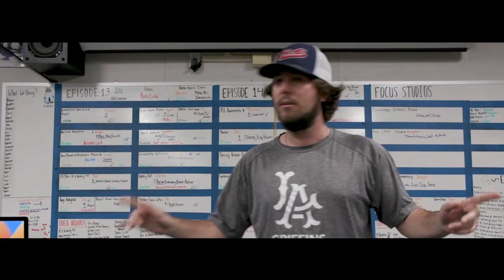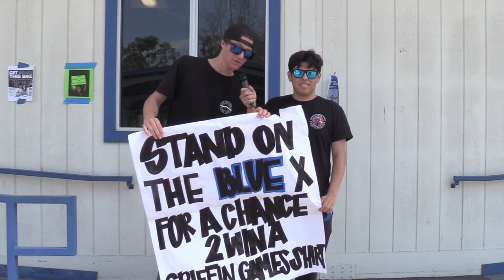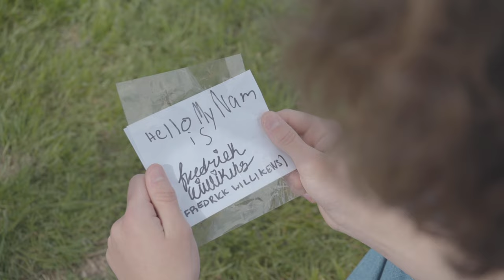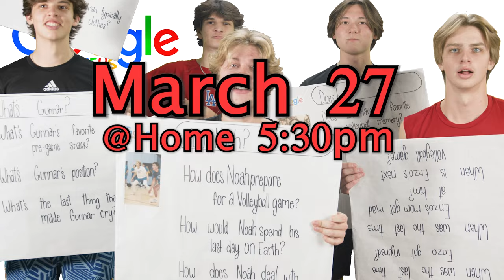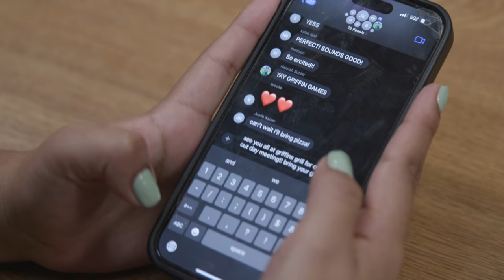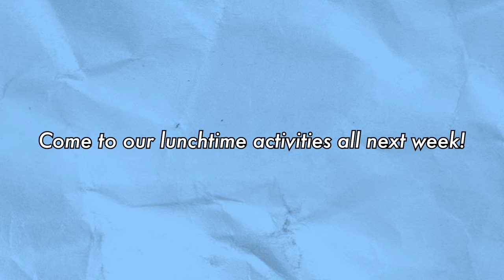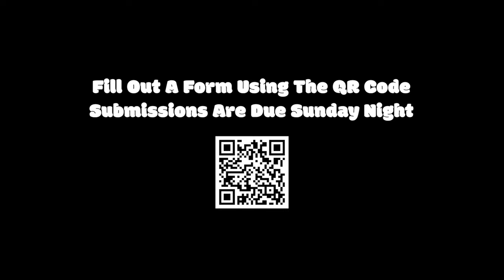Griffin News 2023-2024 Episode 13 ASB Griffin Games Episode! (Los Alamitos High School)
Griffin News Episode 13, ASB Takeover/Griffin Games Episode!

0:00 ASB Takeover Intro with hosts Luke Sanchez and Ryan Ramirez
1:03 Griffin Games: Red Team v. Blue Team Promo
1:50 Free Griffin Games Shirt Challenge
4:01 Ethan Bedetti donates his blood for the Red Cross Blood Drive
5:21 Most Googled Questions with Los Al Boys Volleyball
7:02 Leif McFerson struggles in Johnny Flaim's Jazz Band
8:02 ASB's Dress Out Day Meeting
9:25 Donate to Kindess Club's Book Drive
10:05 Griffin Games Forecast with Joelle Kaiser
10:56 Interact Talent Show Promo
11:57 Geography Trivia with Emmany Thao, Aaron Litt, and Trent Massey